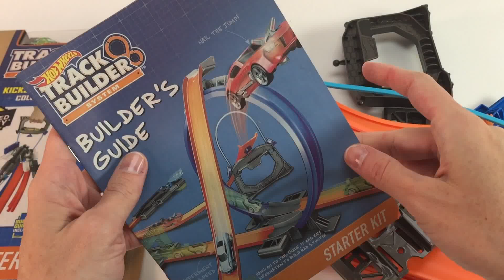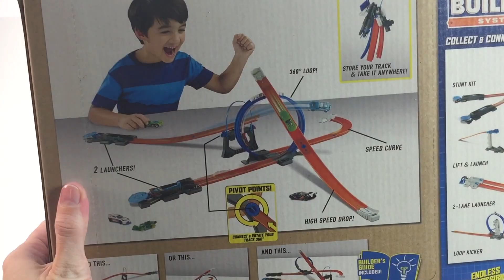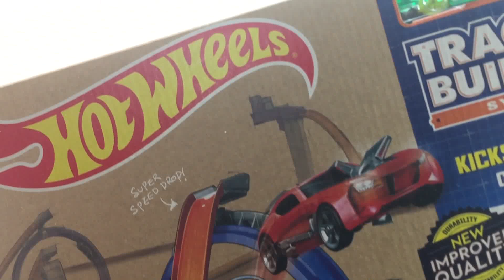Hot Wheels Car Crashes - Hot WheelsTrack Builder Starter Kit - Toy Videos